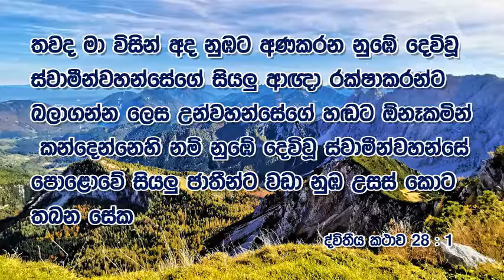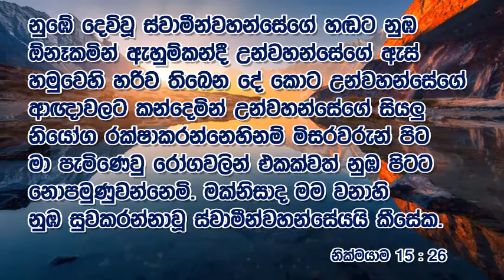"දෙවියන්වහන්සේගේ හඩට සවන් දීම" | Listen to GOD'S voice 2021-01-03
"දෙවියන්වහන්සේගේ හඩට සවන් දීම"  ඉරුදින නමස්කාරය හා දේශනය 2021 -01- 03
"Listen to GOD'S voice " Sunday Service Worship and Sermon 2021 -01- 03